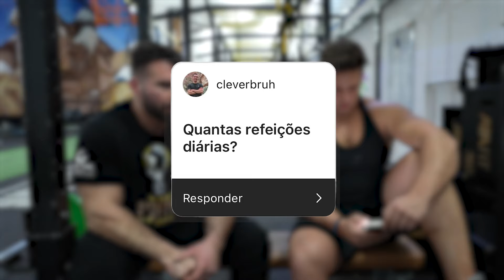Q&A COM FÁBIO SILVA - QUANTO DINHEIRO GASTA NA DIETA , QUAL O RECORDE DE DEADLIFT ..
+18🍀Regista-te aqui e ganha 100 free spins & 100% de bónus no primeiro depósito !